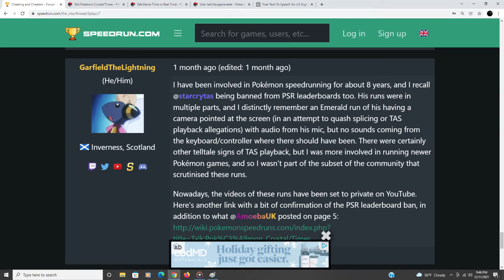starcrytas Deleted cheated runs PROOF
he tried to hide evidence of his cheated runs
by deleting and putting videos to private LOL